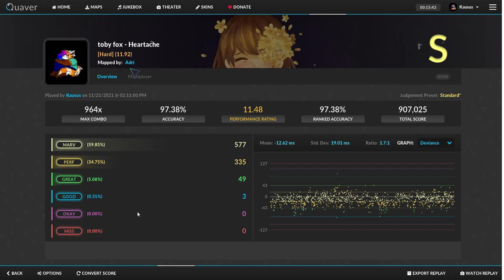[QUAVER] toby fox - Heartache - 97.38% S [Hard]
hug the goat mom.